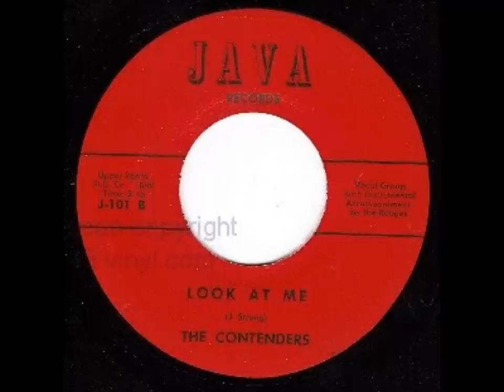CONTENDERS - LOOK AT ME - JAVA 101 - 1966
Contenders aka Five Scripts aka Lytations aka Kaptions aka Zippers (Ardmore, PA)
Personnel :
Jack Strong
Lou Tavani
Frank di Santis
Frank Torpey

Discography :
The Contenders
1959 - Mr Dee Jay / Yes i do (Blue Sky 105)
1963 - The Clock / Peace of mind (Long Fiber 201)
1963 - Whenever i get lonely / That's the way (Saxony 1001)
1964 - The Dune Buggy / Go Ahead (Chattahoochie 644)
1964 - Johnny b.Goode / Rise and shine (Chattahoochie 656)
1966 - The Clock / Look at me (Java 101)
1966 - Lonely lover / I like it like that (Java 103)
1966 - Hetta Hetta / I Know somewhere (Java 104)
N/A - Gunga Din / wake up in the morning (Whitney Sound 1929)
The Five Scripts
1963 - Peace of mind / The Clock (Long Fiber 201)
1965 - My friends call me / You left my heart (Script 103)
The Lytations
1964 - Over the rainbow / Look into the sky (Time Square 107)
The Kaptions
N/A - Dreaming of you / I Know somewhere (Ham-Mil 1520)